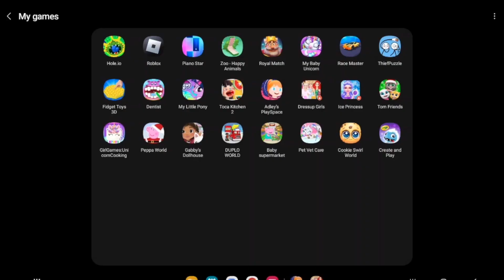PLAYING Adley's PlaySpace with Alana and DAD